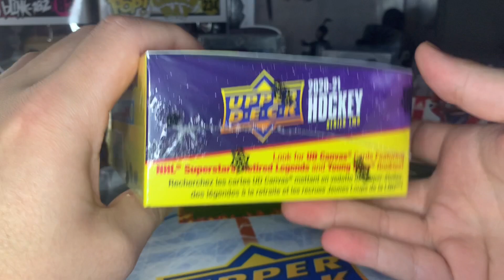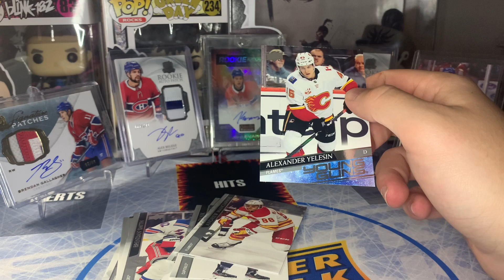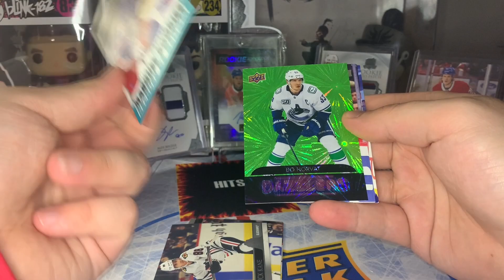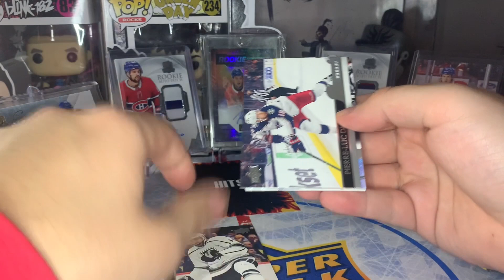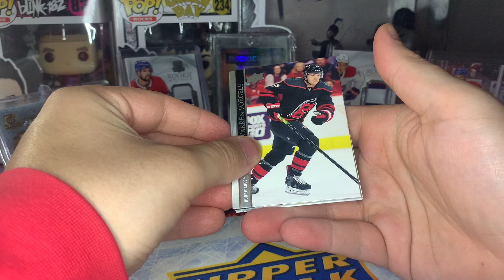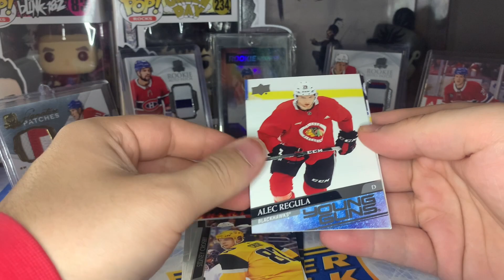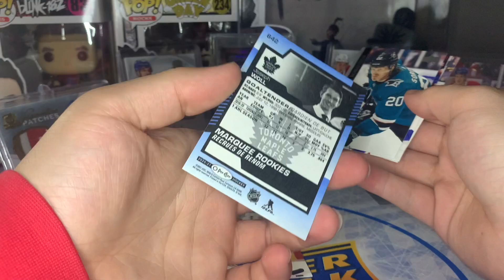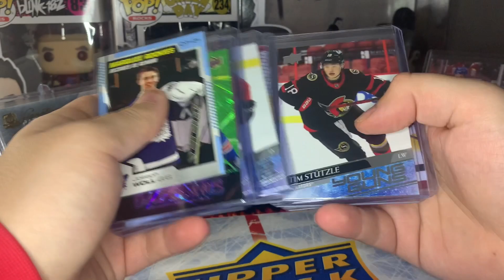OPENING A LOADED RETAIL BOX OF 2020-21 SERIES 2!!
Today we opened a retail box of 2020-21 Series 2!

See something in the video you might want to purchase for your own collection? It might be for sale on my ebay or Whatnot!